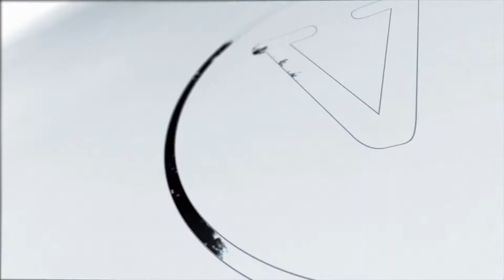Vortex Magic Presents TWISTER by Danny Weiser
TURN YOUR SHARPIE PEN IN TO A SHAR-PEI DOG!

The COOLEST trick ever devised with a Sharpie Pen. At anytime in your performance you take (or borrow) a Sharpie and instantly twist it in to a balloon animal shaped dog!

This dog has been created especially for this trick and made to Danny's exact measurements and weight making this super easy to perform. If you use a SHARPIE in your act you will WANT TO ADD THIS!

"Now this...This is my kind of magic. TAKE MY MONEY!"
- Bizzaro

"I really dig it!! Wish I'd thought of it ..."
- Matt Johnson

"The BEST trick EVER with a Sharpie Pen!!!..."
- Paul Romhany

Danny's performance : "People ask me if I make balloon animals. I'm afraid I don't BUT I do something way better." Danny then takes the Sharpie pen he's been using throughout his show and visibly twists it at his fingertips making it in to a balloon dog. For those really special moments when he really wants to create a lasting impression Danny will leave the dog with the spectator.

INCLUDED:

Shar-pei balloon dog made from Resin.
Download tutorial